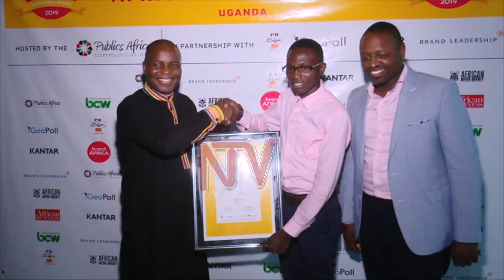NTV Uganda recognized as most admired African media brand in Uganda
NTV Uganda has been recognized as the most admired African media brand in Uganda based on a comprehensive research across 25 African countries which collectively account for 80% of the population and 75% of the GDP of Africa now this research was carried out by Brand Africa 100. This was during a media ceremony held in Bugolobi last evening.